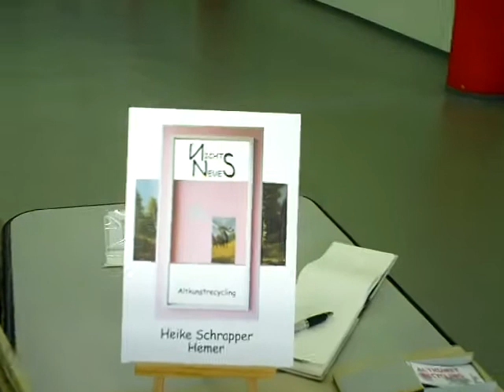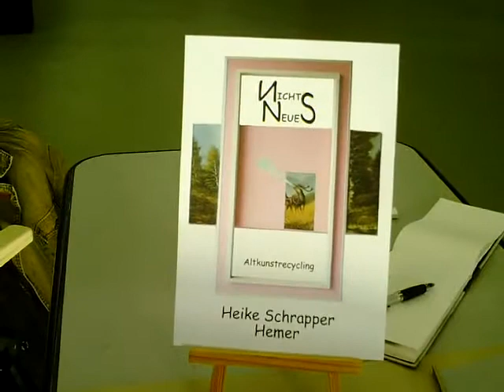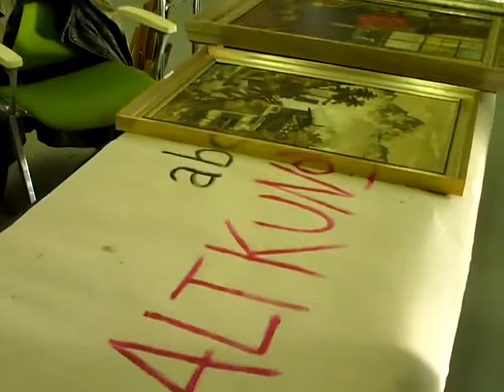MARLER KUNSTSTERN 2011 : Aktion Altkunst = Recycling live mit Heike Schrapper, Hemer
Aktion Altkunst = Recycling live
mit Heike Schrapper

Heike Schrapper Kunststern-Besucher bringen eigene "alte Schinken" mit. Das können Gemälde oder Drucke sein, mit oder ohne Rahmen; nur keine Bilder hinter Glas. Eins oder mehrere davon ,recycle ich direkt wir Ort.

Es wird übermalt, bearbeitet, verfremdet und erhält dadurch eine ganz neue Aussage.

Heike Schrapper - Altkunstrecycling

Konzept: Auf Flohmärkten oder in Second-Hand-Läden kaufe ich alte Bilder, die ich auf verschiedene Weise übermale, verfremde, bearbeite... Neues entsteht auf und aus Altem; jedes Bild ist Kind, Geist, Zombie von etwas Vergangenem, das mehr oder weniger sichtbar - aber immer spürbar - bleibt.

20 einfache Regeln für den
unbeschwerten Umgang mit Kunst

Es gibt kein Missverständnis in der Kunst. Wenn ein Kunstwerk dir etwas sagt, heißt das, dass du es verstehst. Wenn es einem anderen etwas anderes sagt, soll dich das nicht beunruhigen. (Auch wenn der andere derjenige ist, der es erschaffen hat.) Kunst spricht viele Sprachen. Will ein Kunstwerk nicht mit dir reden, sei demütig, denn das ist deine Schuld. Willst du einem Kunstwerk nicht zuhören, sei unbesorgt, denn das ist dein Recht. Niemand hat aber das Recht, ein Kunstwerk zu erklären. (Auch nicht derjenige, der es erschaffen hat.) Dem Kunstwerk ist es egal, ob es dir gefällt. (Das meint es nicht persönlich.) Ein Kunstwerk ist nicht an sich wertvoll oder wertlos. Ein Kunstwerk ist nicht heilig. Ein Kunstwerk ist nicht unvergänglich. Ein Kunstwerk ist nicht zeitlos. Zu glauben, man könne Kunst kaufen, ist eine Illusion. Einem Künstler Geld zu geben, damit er arbeiten kann, ist vernünftig. Kunst ist schöpferisch. Kunst ist nicht Dekoration. Davon abgesehen ist Kunst alles, was irgendjemand dafür hält.